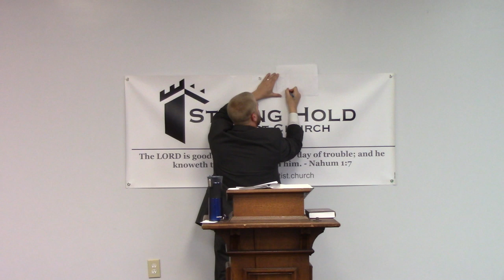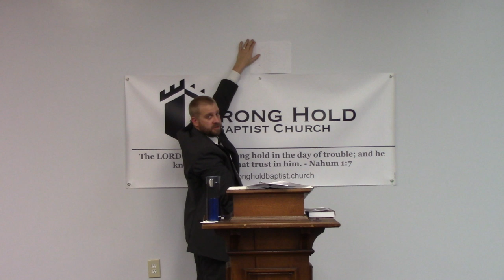Flat Earth Foolishness